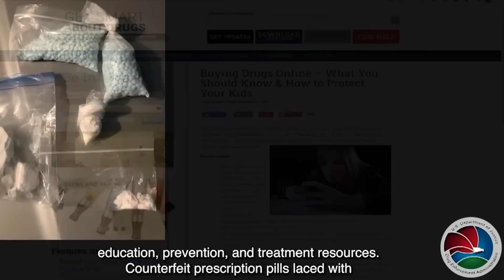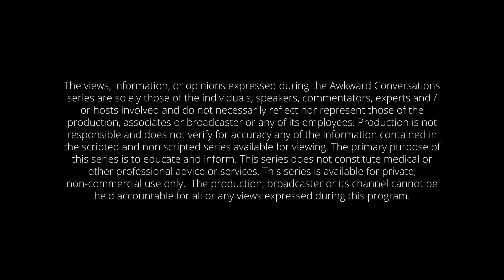Peer Pressure | Awkward Conversations S2E10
Whether positive or negative, peer pressure is going to happen. In fact a majority of teens with drug use problems began using as a result of peer pressure. Today, Jodie is joined by Amy McCarthy and Erin Wick who is a Senior Director of Behavioral Health. They discuss the importance of having conversations with your children about peer pressure and how critical it is for them to have safe adults. If they also have a friend who is an ally, it can make standing up to peer pressure much easier.  Listen in to hear advice on how to tailor this awkward conversation to your child based on their strengths and personality

Resources:
Resources for parents, educators, and caregivers wanting to learn more about how to effectively keep an open dialogue with children about drug use, signs of use, and more
Growing Up Drug Free: A Parent's Guide to Substance Use Prevention
Let’s Talk About it! Podcast with Greg Grunberg

About Elks
As a 150-year-old organization, they are 100% inclusive with a membership of close to 1 million diverse men and women in over 2,000 Lodges nationally, and while they consider themselves faith based, they are nondenominational and open to all creeds. The Elks have always prided themselves on civic duty, and the Elks Drug and Alcohol Prevention (DAP) program is the nation's largest all volunteer Kids Drug & Alcohol Use Prevention program. The Elks are also strong supporters of our brave men and women in the military, having built and donated the nation's first VA Hospital to the U.S. government. The Elks have donated more than $3.6 billion in cash, goods, and services to enrich the lives of millions of people!
About DEA The United States Drug Enforcement Administration was created in 1973 by President Nixon after the government noticed an alarming rise in recreational drug use and drug-related crime. A division of the Department of Justice, DEA is tasked with enforcing the controlled substances laws by apprehending offenders to be prosecuted for criminal and civil crimes. DEA is the largest and most effective anti drug organization in the world, with 239 domestic locations and 91 foreign offices in 68 countries.

Watch Awkward Conversations Season 1 the series:
Awkward Breakfast Conversations - Ep. 1
Awkward Lunch Conversations - Ep. 2
Awkward Dinner Conversations - Ep. 3

The views, information, or opinions expressed during the Awkward Conversation series are solely those of the individuals, speakers, commentators, experts and or hosts involved and do not necessarily reflect nor represent those of the production, associates or broadcaster or any of its employees. Production is not responsible and does not verify for accuracy any of the information contained in the series available for viewing. The primary purpose of this series is to educate and inform. This series does not constitute medical or other professional advice or services. This series is available for private, non-commercial use only. The production, broadcaster or its channel cannot be held accountable for all or any views expressed during this program.